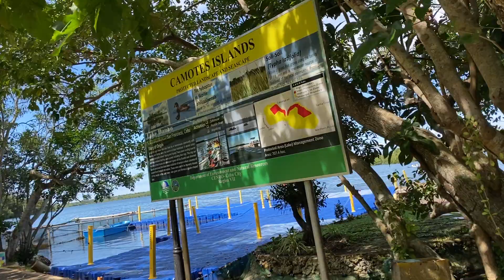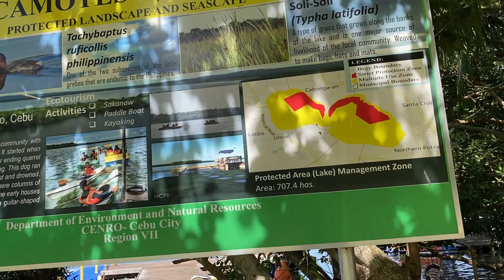A visit to Lake Danao Park, San Francisco, Camotes!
IN this video, I did a walk around Lake Danao Park in San Francisco, Camotes.